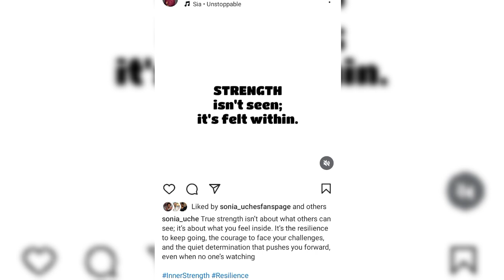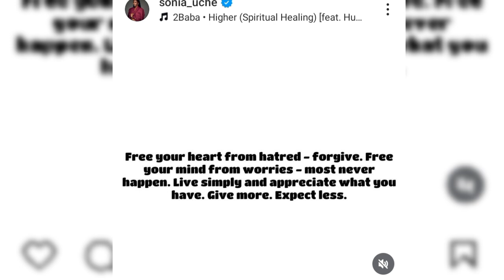SONIA UCHE NEWEST ACHIEVEMENT AS SHE ATTAINED ANOTHER THRESHOLD